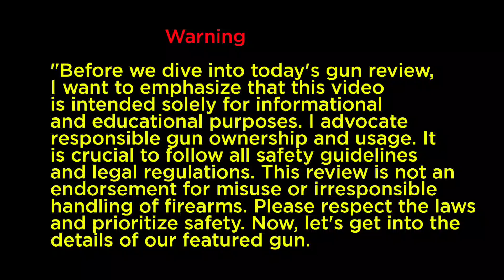Baikal MP-18EM-M Shotgun Review 2024 | Russian 12 Gauge Single Barrel Performance Test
Baikal MP-18 Shotgun

MP-18 Review 2024

Russian Single Barrel Shotgun

Baikal MP-18 Performance

MP-18 2024 Review

Russian Shotgun MP-18

Single Barrel Shotgun Review

Baikal Shotgun 2024

Baikal izh-18 Shotgun review

Baikal izh-18 new price 2024

MP-18 Single Barrel

Baikal MP-18 Performance Review

Baikal IJ-18 Shotgun

IJ-18 Single Barrel Shotgun

Baikal IJ-18 Review 2024

Russian IJ-18 Shotgun

IJ-18 Shotgun Performance

Baikal Single Barrel Shotgun

IJ-18 2024 Review

Baikal IJ-18 Specs

Russian Shotgun IJ-18

Baikal IJ-18 Performance Review

Check out our detailed review of the Baikal MP-18 Shotgun for 2024! In this video, we dive into the performance, features, and specifications of this Russian single barrel shotgun. Discover how the MP-18 stands out in the market and what makes it a popular choice among shotgun enthusiasts. Watch now to get the latest insights and see how this model performs in 2024."

russian baikal Shotgun
Baikal ij 18 Shotgun
USSR Shotgun
Байкал ИЖ-18
Reloading Shotguns
unique Baikal Gun
Reloading unique gun
Reloading Shotgun shell
12 Bore reloading
unique gun
antique Baikal Shotgun
Reloading Ejector Baikal Shotgun
Reloading kral A12 shotgun
Reloading or unloading Shotgun
Baikal MP 18 Em Shotgun
USSR Shotgun Reloading
Russian Shotgun Reloading
Reloading problem in Baikal Shotgun
shotgun Ejection problem solve
how to reload Shotgun
Reloading 12 Bore Shotgun
Reloading 12 Gauge shotgun
real Shotgun
Baikal chokes
Baikal test pattern fire
USSR Russian Baikal single barrel shotgun
Which Reloading tips is best
what loading time ejctor work of Shotgun
USSR single barrel non Ejection Shotgun

дробовик пистолет полуавтоматический дробовик дробовик Крал А12 Турецкий дробовик ружье производства Турции
espingarda pistola espingarda semiautomática espingarda kral A12 Espingarda turca espingarda fabricada mp 18,байкал,иж 18 12 калибр,ружье мр 18,мр- 18 ем- м,мр 18 калибры